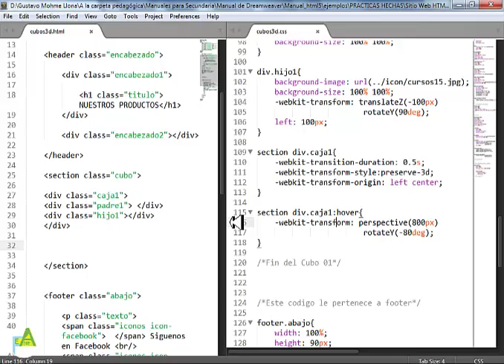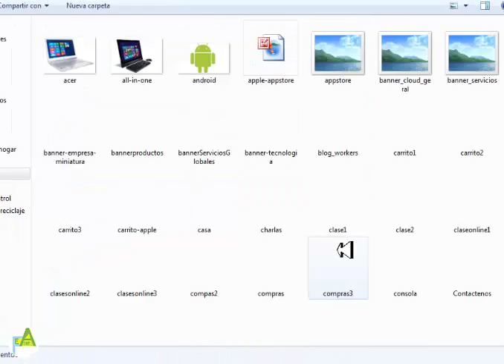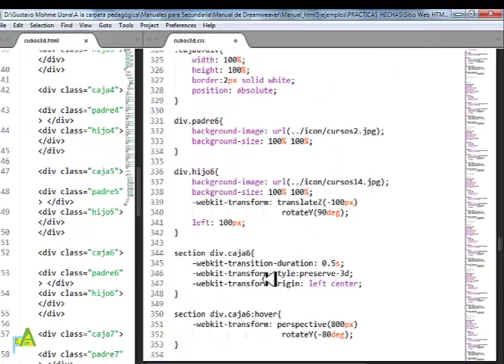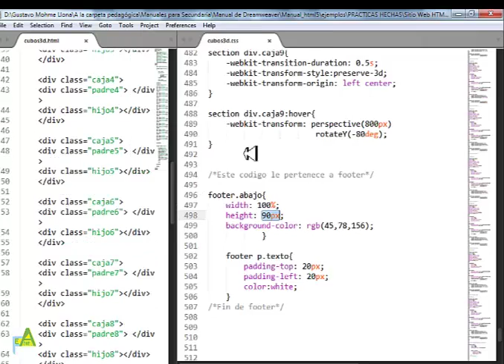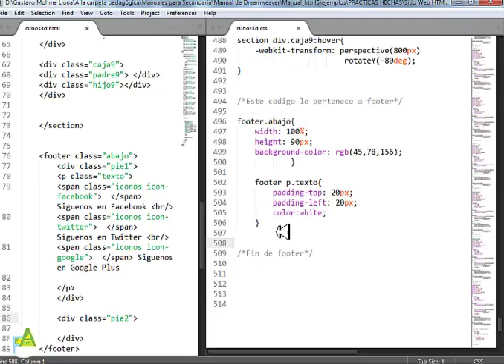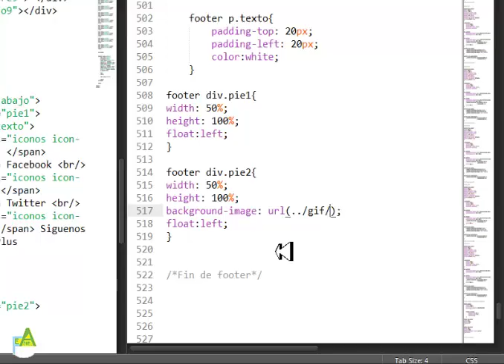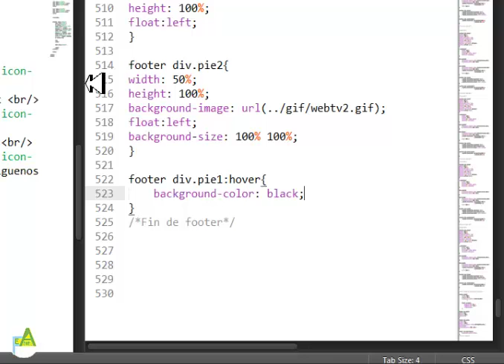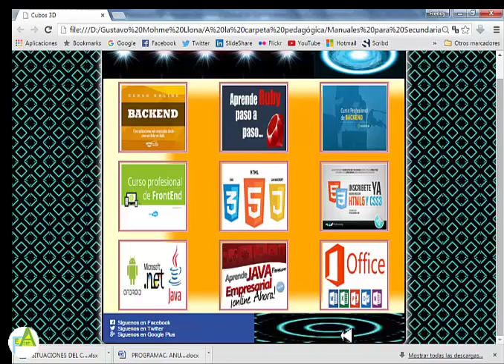CUBOS 3D - FINAL - HTML5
Este es el último vídeo en la elaboración de la página Web con cubos 3D, espero sus comentarios ...

En este canal pretendemos fomentar la educación, presentando material que apunte hacia la existencia del Dios vivo y sobre áreas de la educación en general.

Edición: Freddy R.
Guión: Freddy R.
Derecho de Autor: Freddy Rueda.